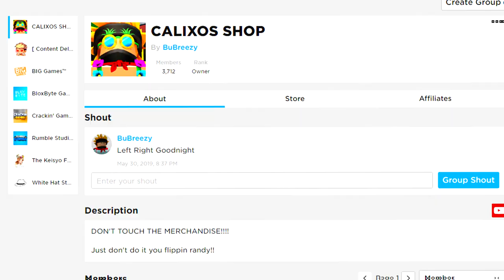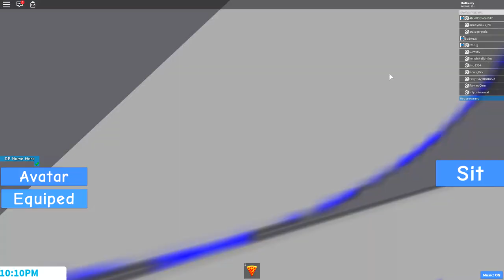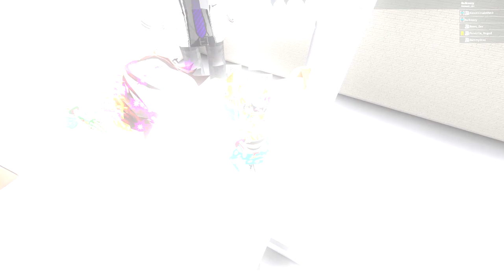SOMETHING *TERRIBLE* HAPPENED TO THIS GIRL IN ROBLOX BUBBLEGUM SIMULATOR!! [UPDATE 27]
SOMEONE  BAD HAS HAPPENED IN ROBLOX BUBBLEGUM SIMULATOR!!

Today we hatch the new secret kraken pet in roblox bubblegum simulator!! well, i kinda did watch the ehwole video until the end to find out what happened!!

--Credits--

Music & Sounds:
Epidemic Sounds